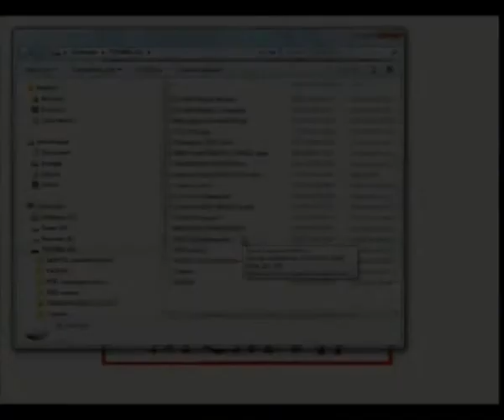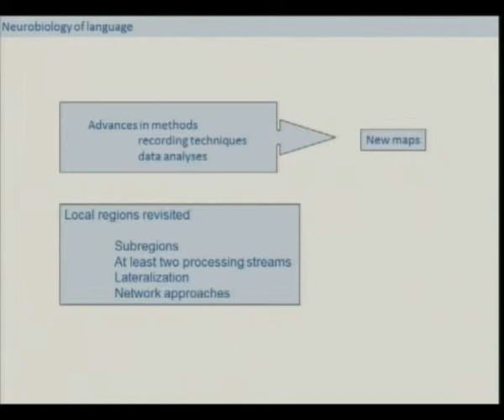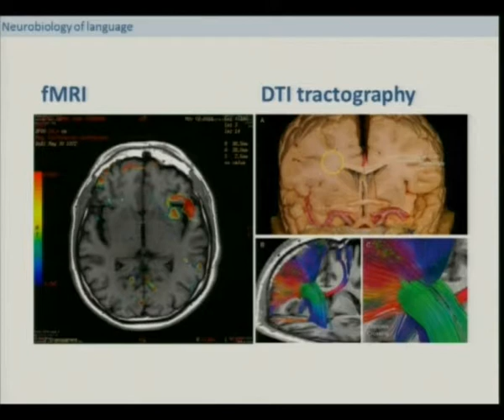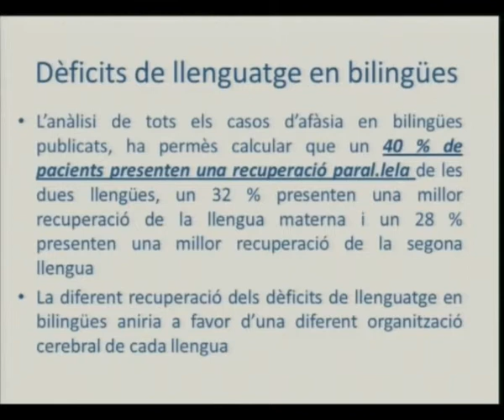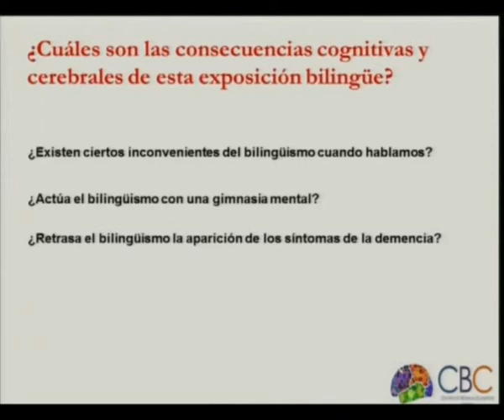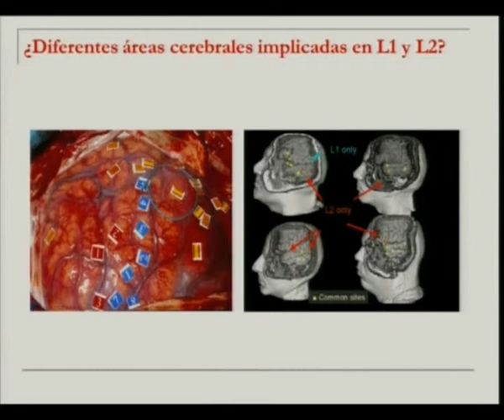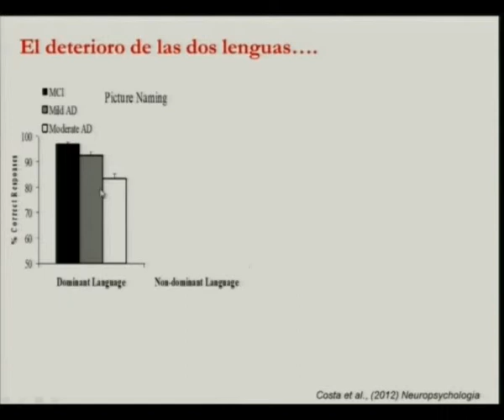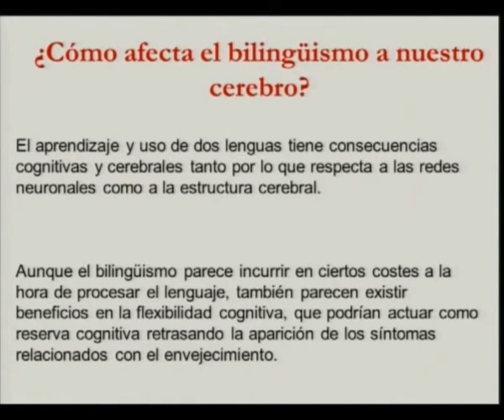Sessió: «Aprenentatge de llengües i cervell. Aportacions de la neurolingüística»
A càrrec de Gerard Conesa, cap del servei de neurocirurgia de l'Hospital del Mar de Barcelona, i Albert Costa, ICREA Research Professor de la Universitat Pompeu Fabra. La sessió s'emmarca dins del seminari 'L'adquisició de la competència plurilingüe. De la fonamentació científica a la pràctica escolar', que va organitzar la Societat Catalana de Pedagogia els dies 29 i 30 de gener de 2014 amb l'objectiu d'aprofundir en l'adquisició de la competència plurilingüe com una estratègia educativa, social i econòmica que ha de partir de la realitat sociolingüística de Catalunya i caminar cap a la Unió Europea.